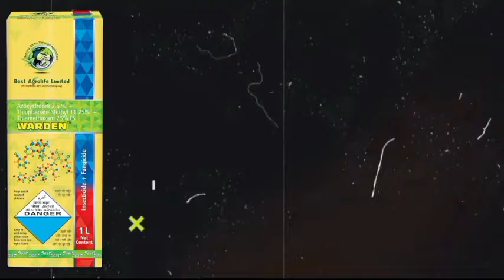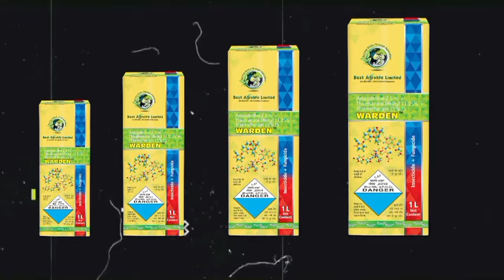Warden fungicide || best agro life warden fungicide || 3 in 1 Insecticide fungicide combination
Best Agro warden
Best Agrolife warden
Best Agro ka warden
Warden fungicide
Warden fungicide uses
Warden fungicide price
 Warden fungicide dose

In this video We are discussing about a popular  fungicide  and insecticide combination product of best agro life is warden fungicide

warden is best ulternative of upl electron fungicide

The following point we are discussing in this video...

1) Technical structure of warden:- Azoxystrobin 2.5% + Thiophanate Methyl 11.25% + Thiamethoxam 25% FS

2) Mode of action  :- systemic fungicide

3) packing size of devona :- 100 ml  , 200 ml , 400 ml , 1 Liter

4) working mode in crops :- broad spectrum formula and contact fungicide

5) price of warden fungicide :- 300₹ ( 100 ml  pack )

Best fungicide for grapes
Best fungicide for Cotton
Best fungicide for vegetables

All the footage which is used in this video is education purpose of farmer only.